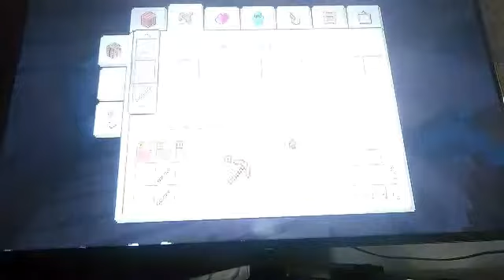LP Minecraft Turturialworld Part 4"ein Weg nach unten" von SGT Spiderkill